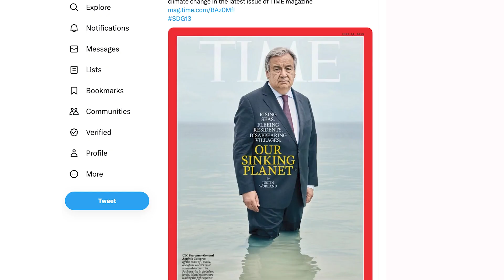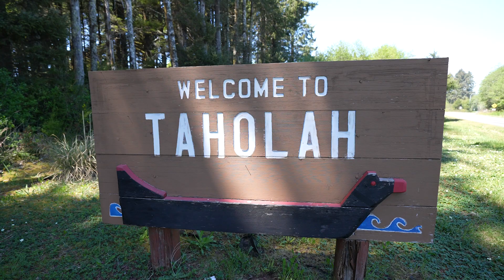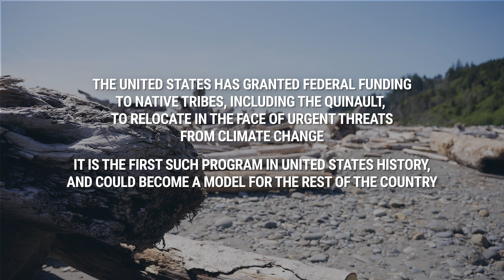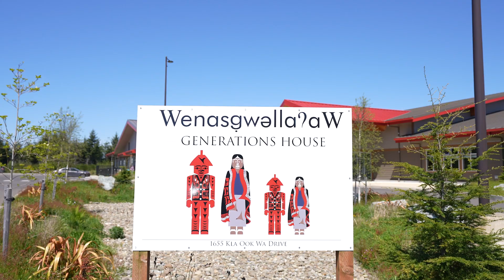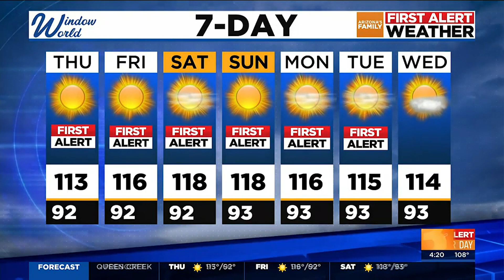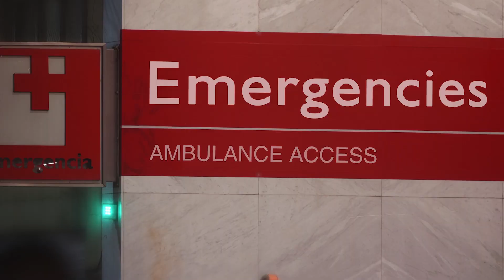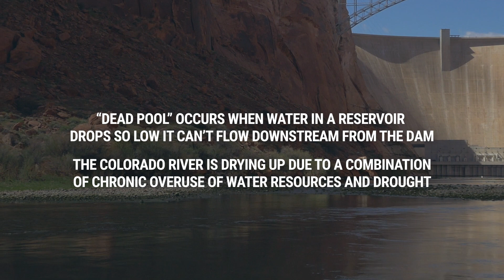Climate Change Hits Home in the USA | Troubled Waters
Are we running out of time to protect our most precious resource?

As weather systems spin out of control across the globe, we take a closer look at how the United States is tackling the “too much” and “too little” of water. The Quinault, a Native tribal community in Washington State, is forced to relocate their coastal village to higher ground as high tides threaten to wash away the land they’ve inhabited for thousands of years. Meanwhile 1,500 miles away in Phoenix, Arizona, a historic megadrought and punishing heatwave are driving officials and the community at large to find new solutions for conserving their dwindling Colorado River supply, as vulnerable homeless populations struggle to stay cool on the streets.

Taholah photos courtesy of Larry Workman
Taholah drone footage courtesy of Ryan Eide

00:00 Tsunamis in Washington, megadrought in Arizona. What is happening?
01:02  Culture and community: Introducing the Quinault tribe in Taholah
01:50  Elders trapped in their homes: a tsunami rescue by canoe
02:30 People of the Water: The heartbreak of leaving home
03:10 Time to face relocation
03:55 Ancient wisdom can inform a modern problem
04:50  When your home is on the frontlines: Lia's story
05:40  The first government climate funds for relocation in history
06:16 A self-governing tribe adapts to climate change
07:00 Relocating an ancient village: what does it take?
07:21 How the climate crisis is a water crisis: the UN breaks it down
08:14 Record temperatures and historic drought: welcome to Phoenix, America's hottest city
08:50 The heat beat: the race to protect the city's homeless population
10:07 Heat deaths on the rise: how to stop the toll
11:43 Can a growing city sustain its water supply? How humans behave
12:43 Phoenix's Native origins
13:28 The worst drought in 1200 years
13:43 Sea level rise vs. drought - who has it better?
14:04 Phoenix's water resources and shortages: finding a solution
15:15 United Nations: why we need a global effort to solve the water crisis
15:54 Hopes for the future
16:18 Decision to leave